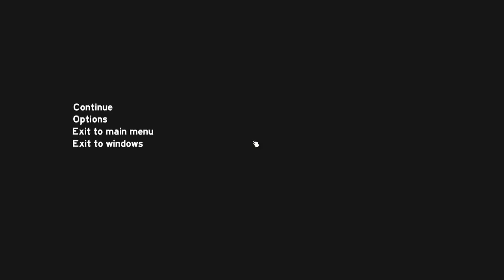The Forest [Classic] S01F12: Die beste Höhle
Wenn dir dieses Video gefällt dann lass doch gern eine Bewertung und ein Abo da. :)